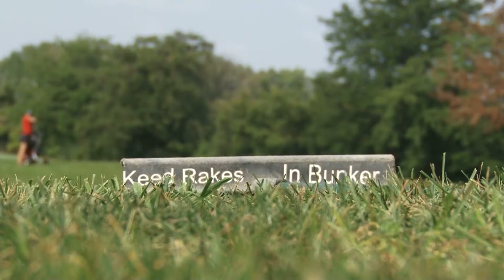NWOAL Golf Championships 9/20/2019